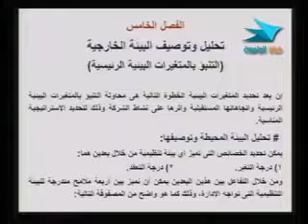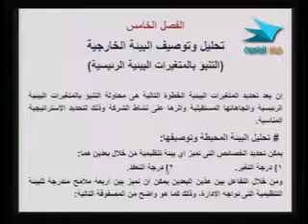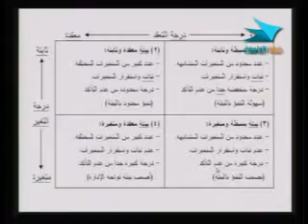إدارة 472 دار 10 من 30 2 2 x264